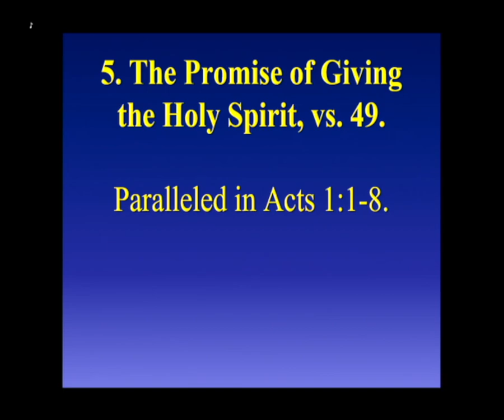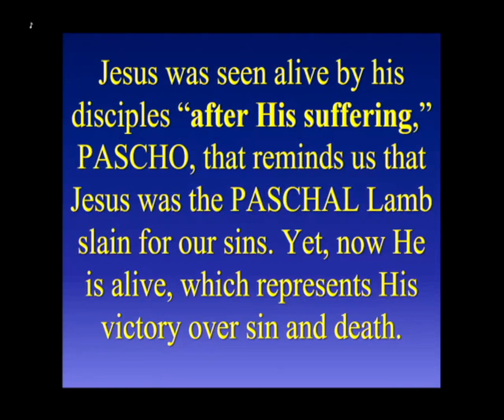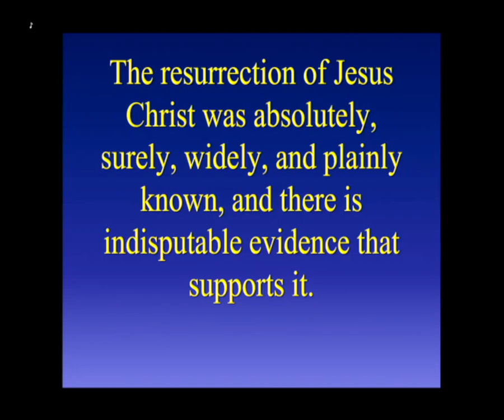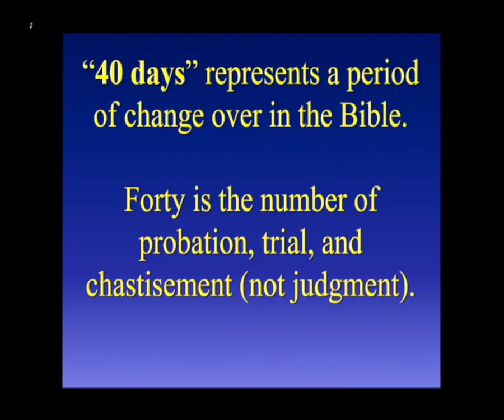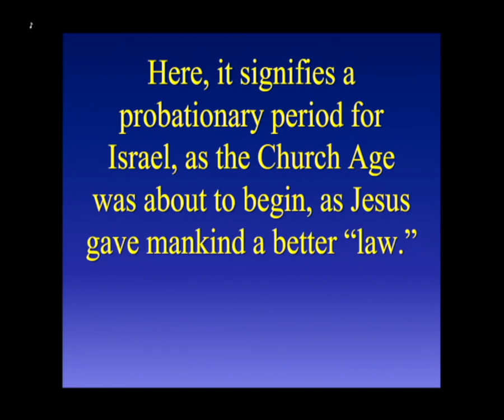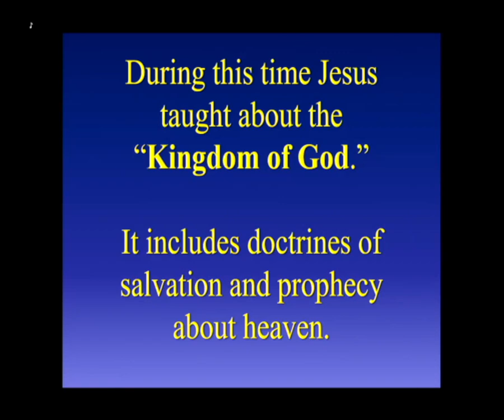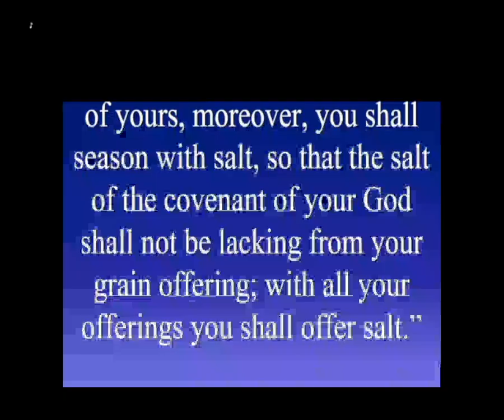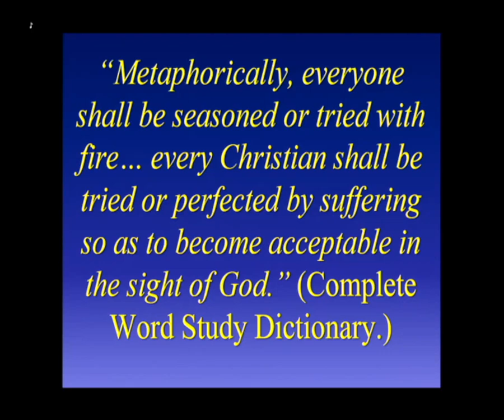3/3/24 - Jesus' Promise of Giving the Holy Spirit, Pt. 7.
Luke 24
Other post-resurrection appearances of Jesus, Pt. 24, Jesus' Promise of
Giving the Holy Spirit, Pt. 7.
Luke 24:49; Acts 1:1-8; 2:33; Mark 1:8; John 14:16-17, 26; 15:26; Eph 2:19;
Phil 3:20